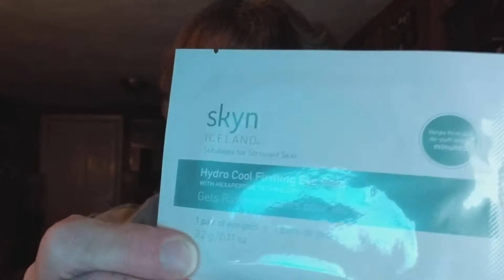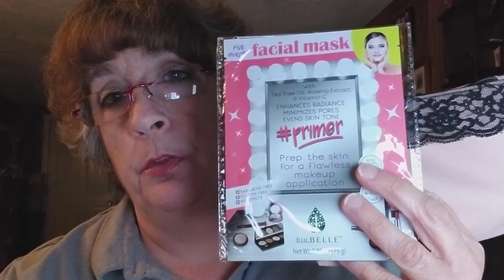My Ipsy bag for February and January review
This might be my last Ipsy bag. Still not sure if I'm going to keep it or not. Have a great day.